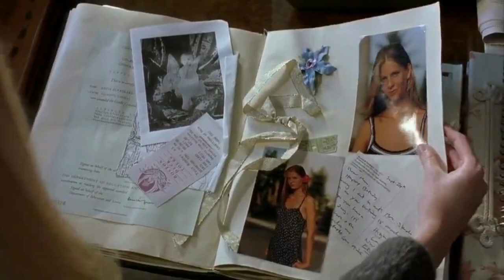Killing Me Softly (2002) Movie Explained in Hindi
Killing Me Softly Full Movie Story Explain in Hindi
Killing Me Softly 2002 Movie Explain In Hindi | Killing Me Softly 2002 Ending Explained in hindi

movies explained
movie explained
hollywood movie in hindi explained
endingexplainhindi
Ending Explained In Hindi
Explained